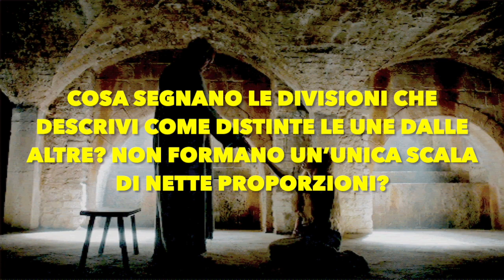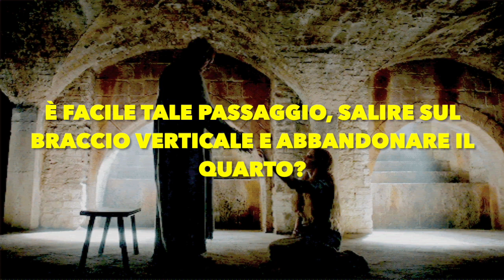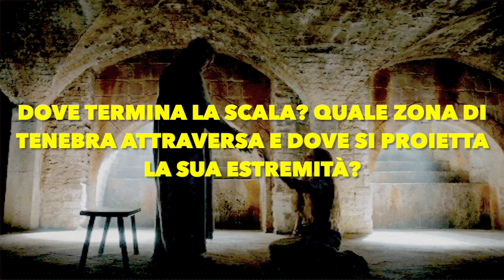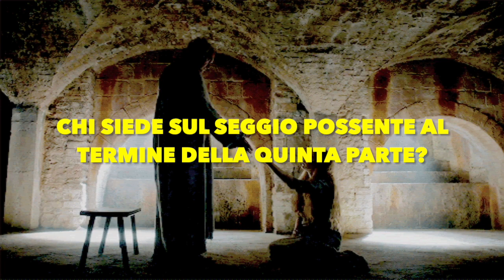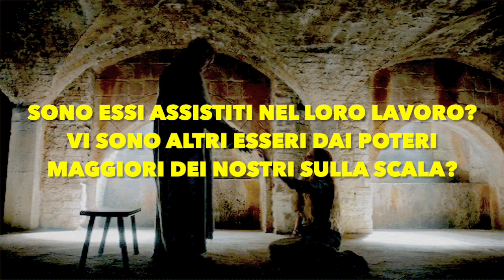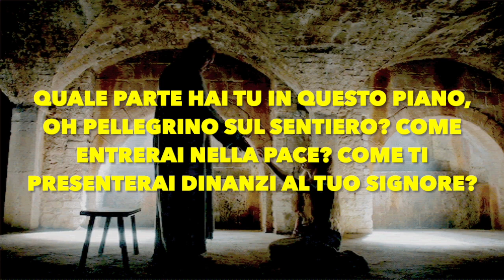38. Catechismo Esoterico - INIZIAZIONE UMANA E SOLARE di A. Bailey